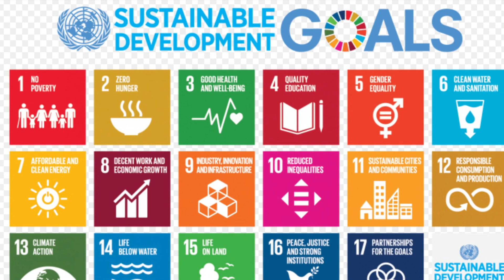Women's Rights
Grade 4 students' (Ava and Logan) call for equality rights for women.